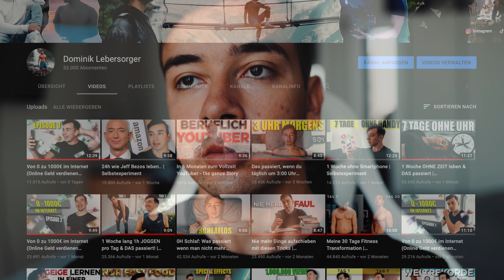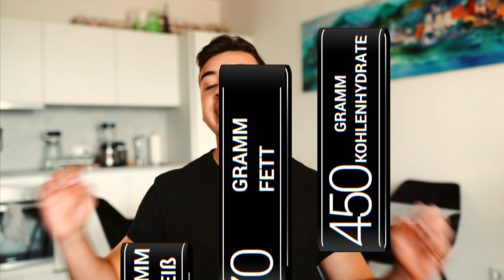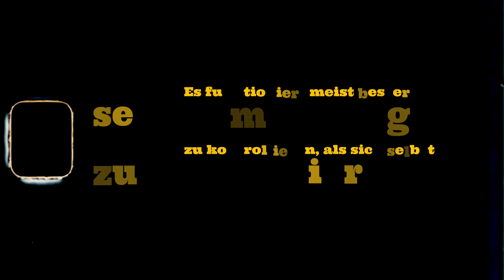Meine 100 Tage Fitness Transformation | Bodytransformation Selbstexperiment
Meine 100 Tage Fitnesstransformation! Ich hoffe, das Video motiviert den ein oder anderen. Ziehen wir gemeinsam durch!

Bearbeite Fotos wie Ich! Meine eigenen Lightroom Presets

MEIN EQUIPMENT